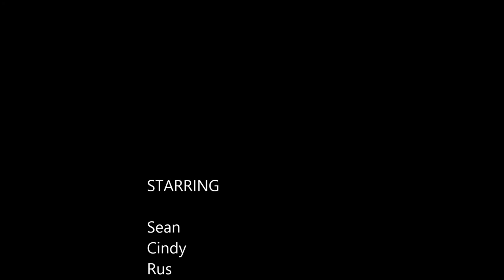Trestle 6_30_13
Enjoying a ride with friends going down Good World and Roof of the Rockies